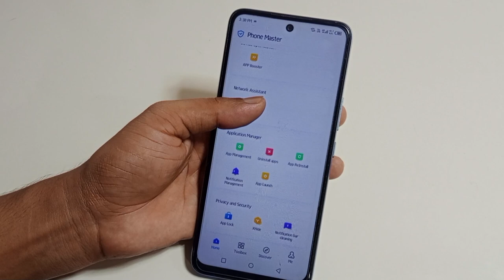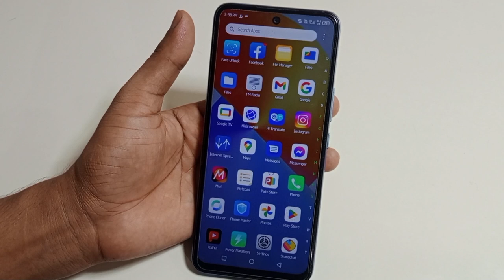infinix note 30 5g me Instagram par lock kaise lagaye | how to lock Instagram infinix note 30 5g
hello friends Aaj ki is video ke madhyam se maine aap logon ko bataya hai ki infinix note 30 5g mobile me Instagram par lock kaise lagaya jata hai